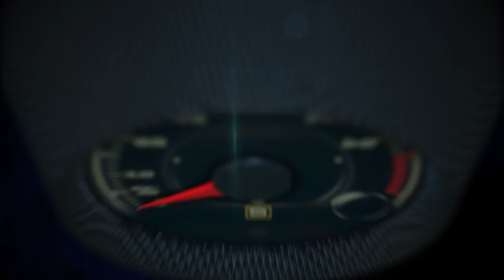El Alcalde de Miami, Tomás Regalado, en la salida del América BMW Tour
El reto  AMERICA² es un viaje a través de las Américas, uniéndose a las aguas del Ártico al Océano Antártico, desde Alaska hasta Ushuaia y vuelta. El reto durara  un año entero y  treinta equipos de once nacionalidades, incluyendo americanos  y europeos participarán relevándose en etapas sucesivas sobre cuatro motocicletas BMW 1200 GS ADV en etapas recorriendo todo el continente y sumando  más de 300.000 kilómetros. Mediante las redes sociales se mostrara la belleza natural, la geografía y la singularidad de cada uno de los rincones de las Américas vistos por por los diferentes equipos de AMERICA².

La organización y los participantes tomarán parte en varias actividades sociales , lo que demuestra la colaboración y la amistad entre las culturas, destacando  los valores humanos.

Los participantes Eva Ruiz, Mar Sabrià, Cristina Sans, Sonia Sánchez y Rocío Toledo recogerán  agua desde el Mar Caribe para  ser vertido en diferentes mares y océanos en todas las puntas de America por varios de los treinta equipos . Su primera parada al salir del Miami City Hall es de los Cayos de Florida.